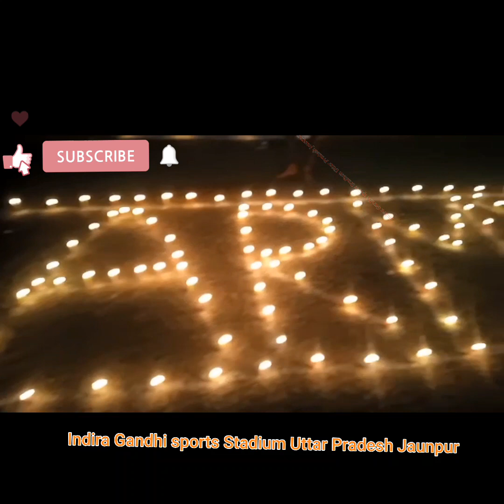Indira Gandhi sports stadium JaunpurITI stadium1600🏃‍♂️ Army👨🏻‍✈️🇮🇳 Dipawali decoration Army Indai🇮🇳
Indira Gandhi sports Stadium Uttar Pradesh Jaunpur Chauhan Rajpoot official sports Stadium running Stadium Indira Gandhi